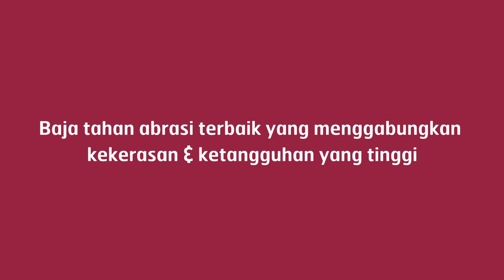Benefits demonstration: Hardox® wear plate versus mild steel - Bahasan Indonesia